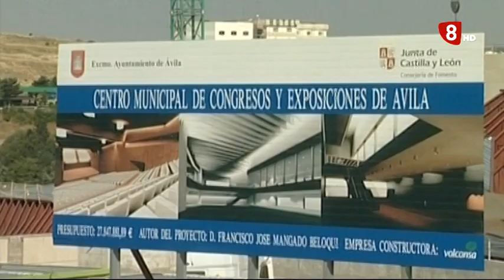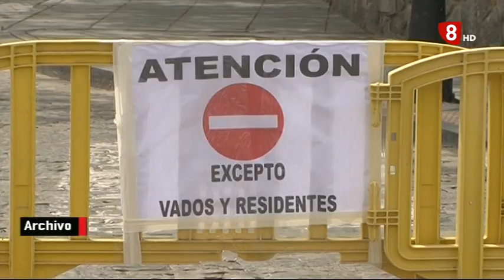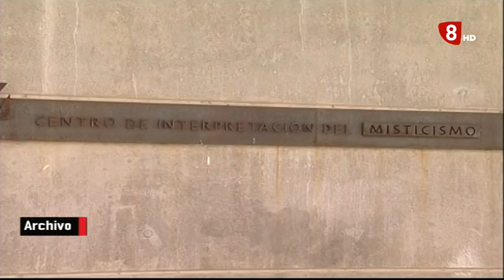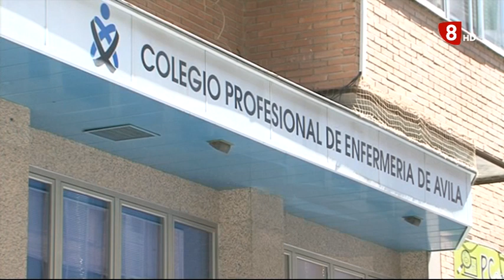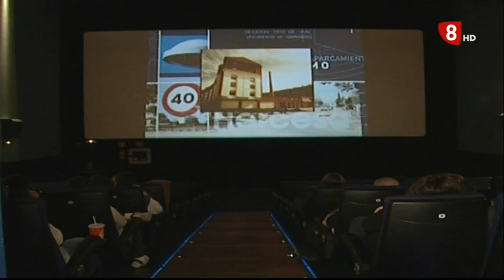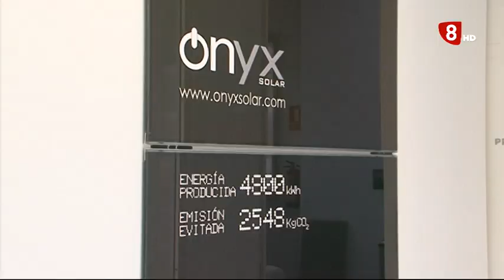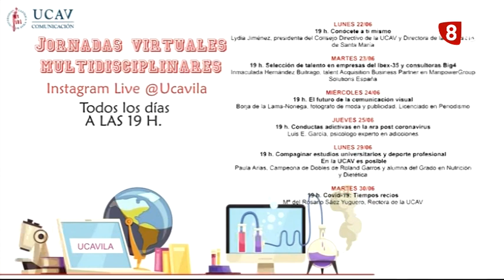INFORMATIVO VIERNES EDICIÓN MAÑANA 19-06-2020